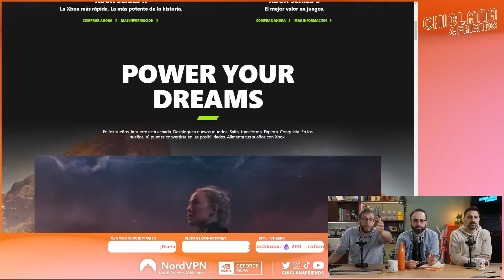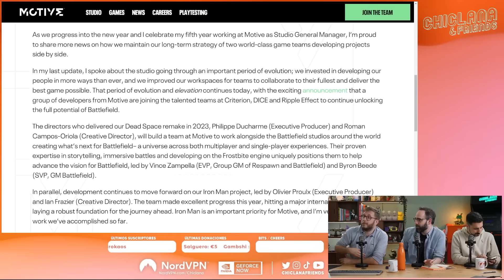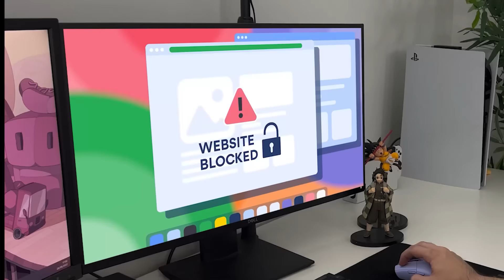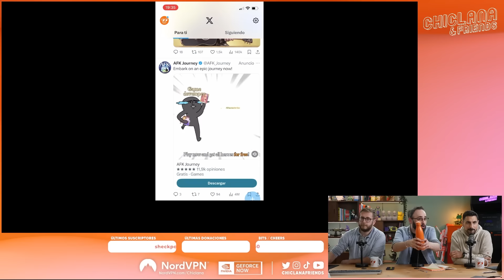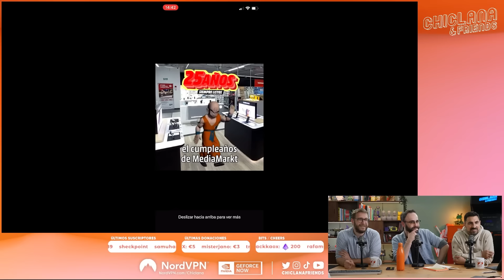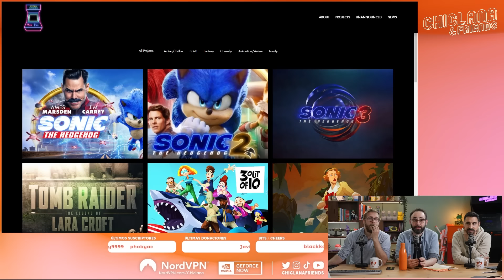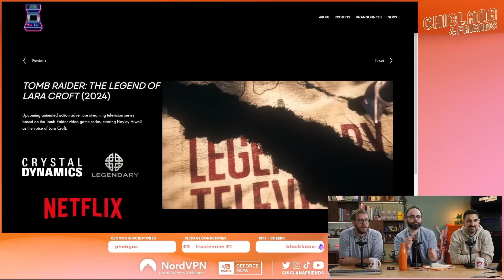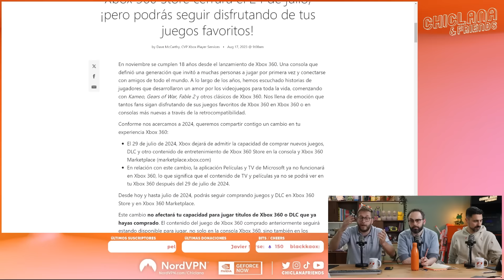Episodio 711: Story Trailer de Star Wars Outlaws, Buckshot Roulette, Cambios en Battlefield...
Reaccionando en directo a Star Wars Outlaws, como los streamers de verdad.

00:00 Trailer de Star Wars Outlaws
17:39 Peloteo inicial
20:51 Buckshot Roulette
26:48 Especulando sobre Halo
31:40 Cambios en Battlefield
41:14 Lanzamientos de la semana
55:36 Pausita de las Grasias
58:44 Year of Shadow
59:42 Anuncios de juegos
01:12:01 El Pro del Pro
01:18:39 Película de Dredge
01:27:33 Cierre de Xbox 360 Store
01:30:20 De Gearbox Publishing a Arc Games
01:33:14 Despedida